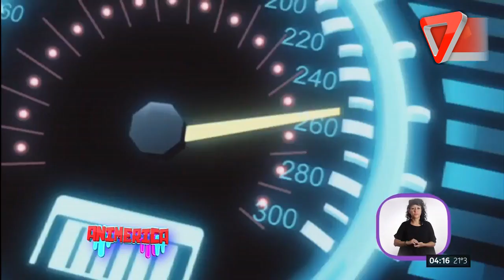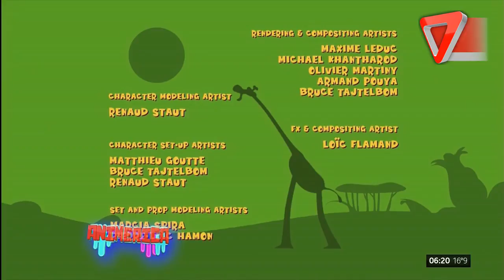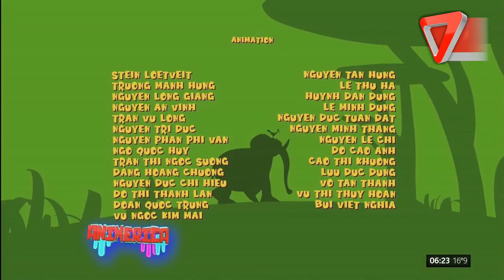planeta12 04 2018